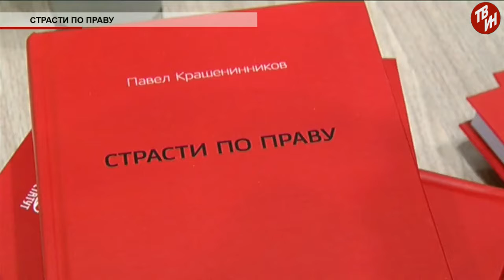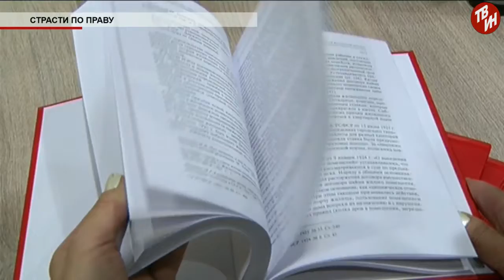Время местное Эфир: 19-10-2018 - Страсти по праву